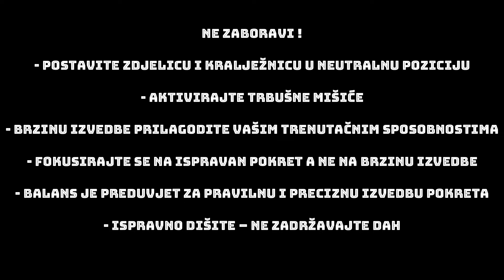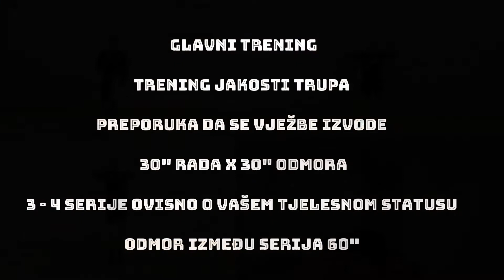VježbajDoma za suce 17:Funkcionalni trening jakosti i mišićne izdržljivosti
Današnji funkcionalni trening jakosti i mišićne izdržljivosti usmjeren je na aktivaciju i jačanje mišića trupa. Sve što vam je potrebno je nekoliko kvadrata prostora, ručnik, bočica s vodom i dobra volja.
Projekt vježbajdoma za suce ima za cilj potaknuti sve suce i sutkinje da tijekom ove epidemije iskoriste vrijeme za tjelesnu aktivnost i održavanje fizičke spreme kako bi u nastavak prvenstva - kada god to bude - ušli spremni za nove izazove. Naglašavamo još jednom da su svi treninzi predviđeni isključivo za samostalan rad u vlastitom domu.

Ostanite i vježbajte u sigurnosti vlastitog doma.